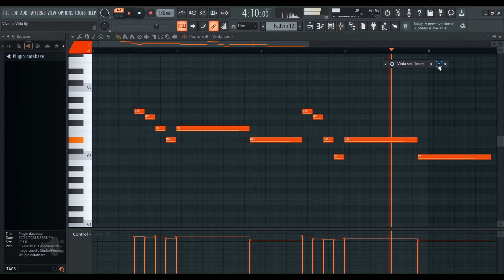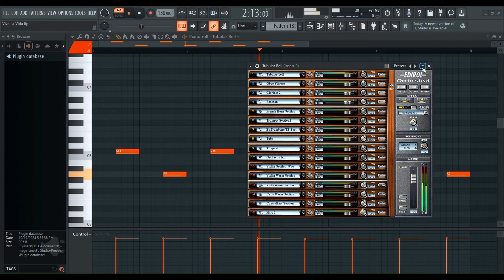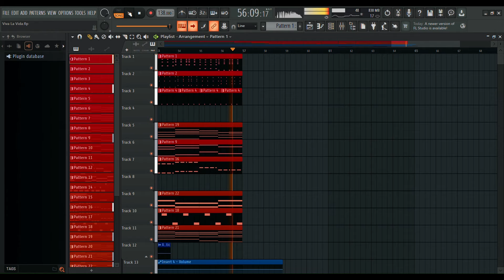How Viva La Vida was made [Fl Studio 21]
-MOST ACCURATE REMAKE OF VIVA LA VIDA on Youtube : )
 -HEADPHONES RECOMMENDED

CHAPTERS :
0:00 - How it was Made
1:26 - Final Result